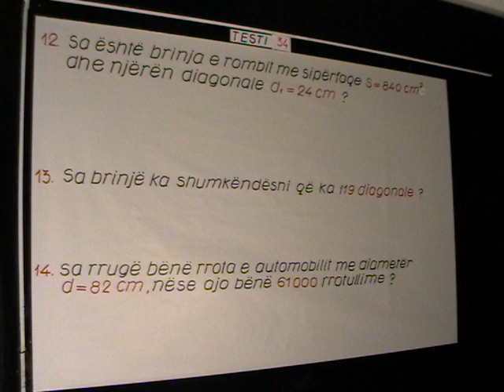w54 MOV02C chunk 1